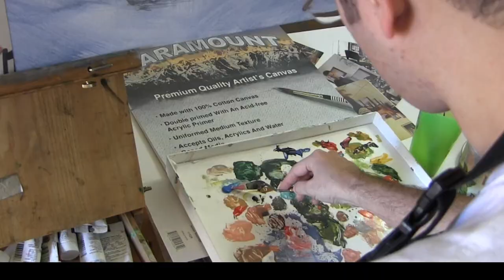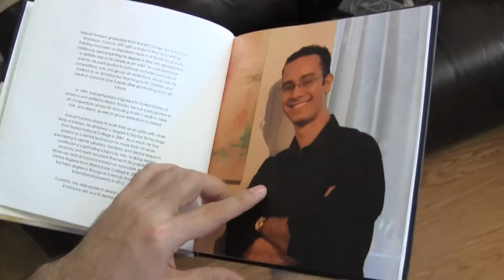A Dentulous World Marcel Fundora